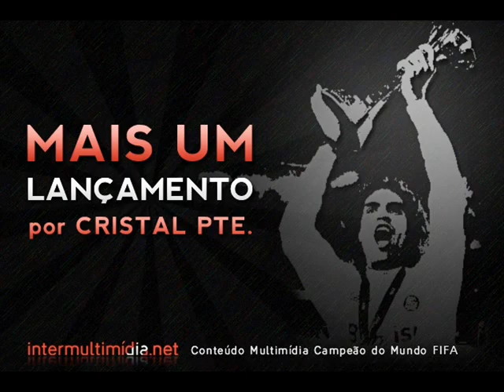2009.11.29 Sport 1x2 Inter [Bate Bola.Compacto].wmv